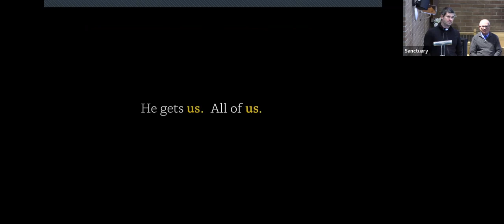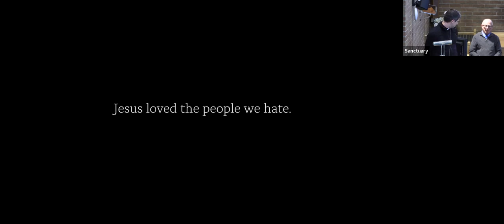Feb 19, 2023 Jonah 4, Luke 23:33-35, Psalm 103:1-6